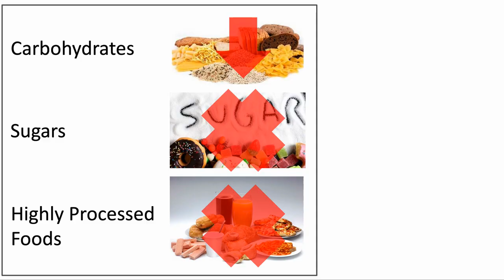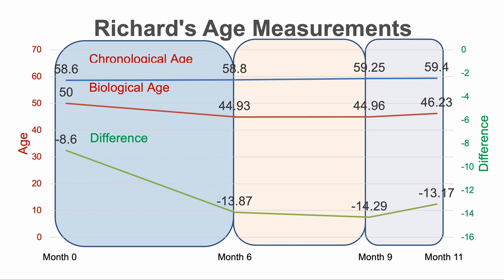NMN Trial 1 Year Result | My Physical Changes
NMN 12 month report of physical appearance changes.  My wife and I have been taking NMN supplements for one year now, after we hear the talks of  Dr. David Sinclair. In this video we talk about the changes that have happened since I started taking NMN. Also, video clips for past one year!

NOVOS Core & Boost code 5OFFMHS